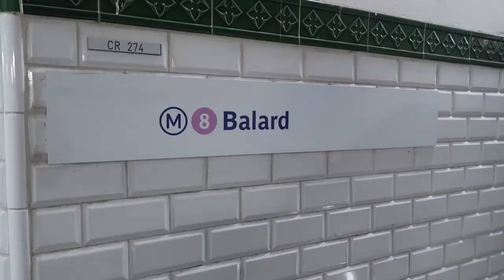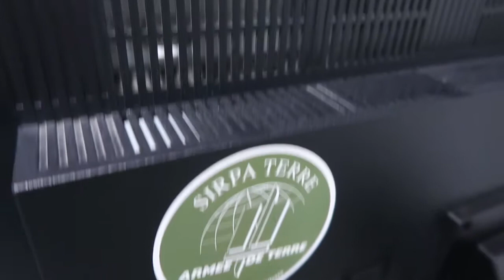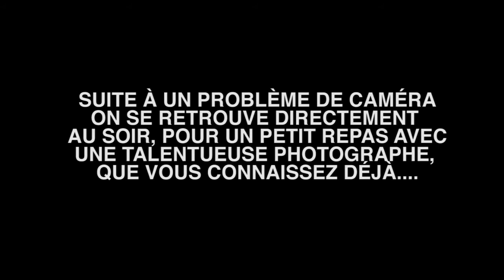Rendez-vous au MINISTÈRE DE LA DÉFENSE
VLOG PHOTO #22 Journée de photographe de presse à Paris (Partie 2)

À quoi ressemble une journée de photographe de presse à Paris ?

Suivez-moi dans ce nouvel épisode du Vlog Photo !

▬▬▬▬▬▬▬▬▬▬▬▬▬▬ QUI SUIS-JE ? ▬▬▬▬▬▬▬▬▬▬▬▬▬▬▬▬▬▬

Je m'appelle Fred et je suis reporter-photographe professionnel.

En plus de mon travail pour la presse magazine, j'aide les autres photographes à travers des conseils et des formations.

Mon métier de photographe m'amène à voyager un peu partout à travers le monde. J'en profite donc pour partager ces expériences et ces découvertes à travers des reportages et des carnets de voyage sur cette chaîne YouTube.

Les secrets du photoreportage
Photographe Stratège
Qui ose gagne
Photojournalisme sans la presse